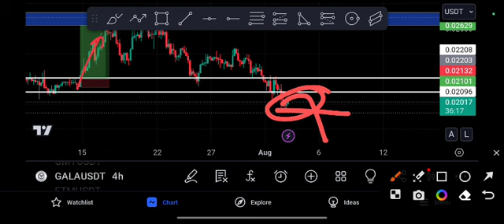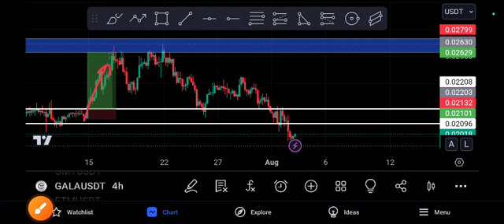Gala URGENT watch! Gala Lastest Price Prediction